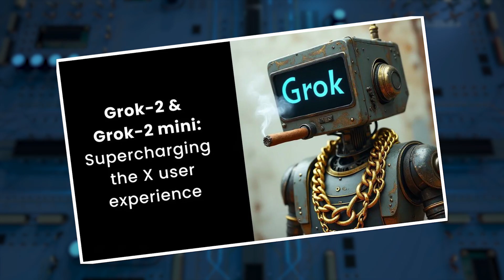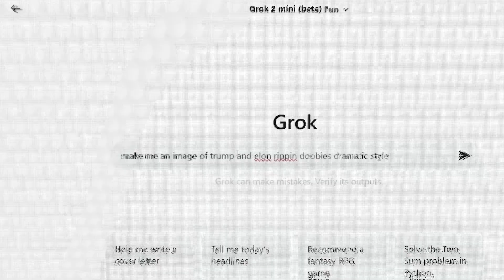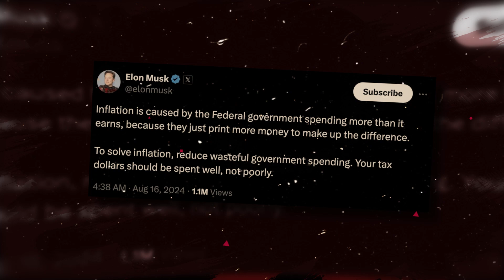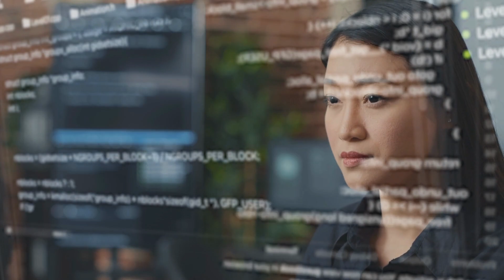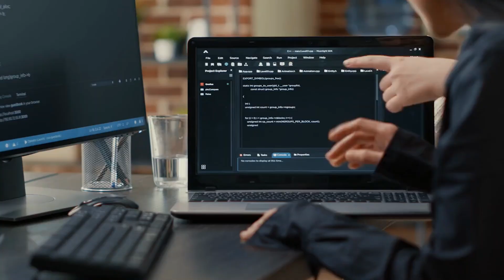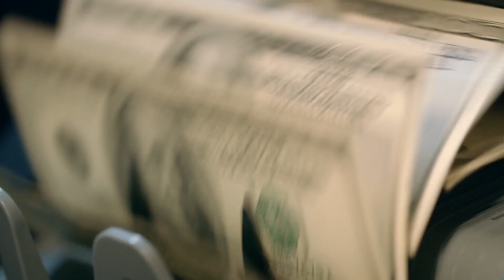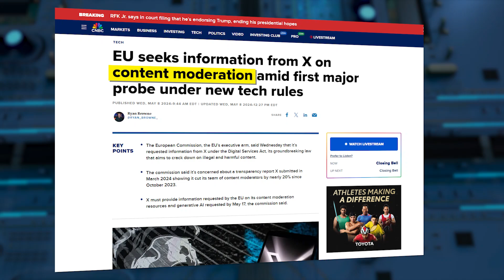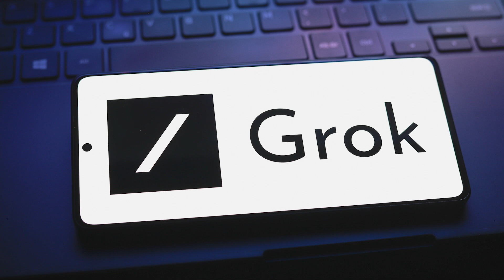🔥 Grok-2 AI launched by Elon Musk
This powerful new AI model is not just pushing the boundaries of what's technologically possible—it's also challenging our notions of AI ethics and responsibility. Let's dive into the fascinating as well as controversial world of Grok-2 and explore what it means for the future of AI.

0:00 - Intro
0:41 - Grok-2 Beta Release and Company behind Image Generator
2:08 - How to use Grok?
2:49 - Subscription Cost of Grok 2 and its competitors

~History Behind Grok2 and Open AI~
3:45 - Disagreements Between Elon Musk and Sam Altman.
6:25. - Concerns over using Grok and other a generative artificial intelligence chatbot.

What this video covers:

The features of Grok-2, including real-time image generation with fewer content restrictions
The ethical challenges posed by this AI, from concerns about fake news to copyright violations
The ongoing tensions between Elon Musk and Sam Altman over AI’s future direction
How Grok-2 compares to AI competitors like OpenAI’s DALL-E, Google’s Gemini, and Microsoft’s Copilot
The potential implications for content moderation and government regulations, particularly in light of European investigations into Musk’s company, X.

© Copyrights: If you have questions about the use of screenshots or songs in my video, please don't strike this channel.